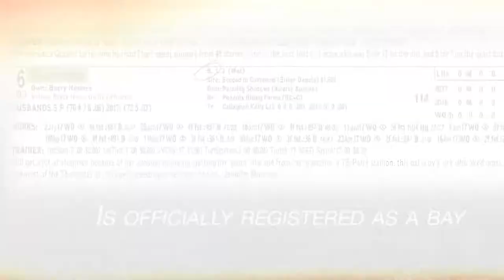FEATURE | Starresha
Uniquely marked Starresha will debut in Saturday's second race at Woodbine this weekend.